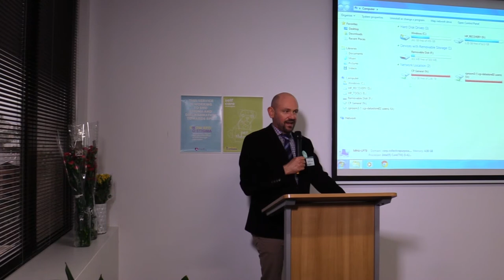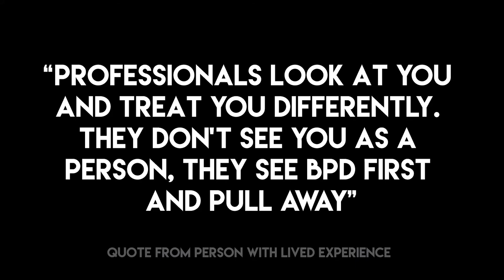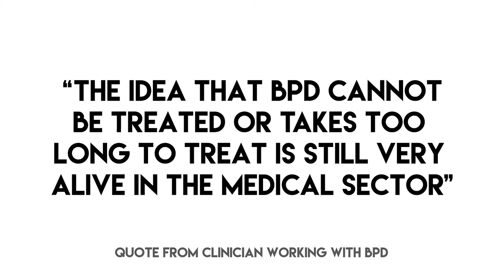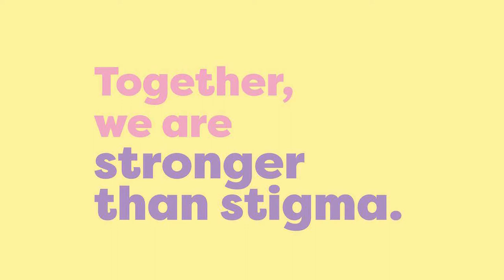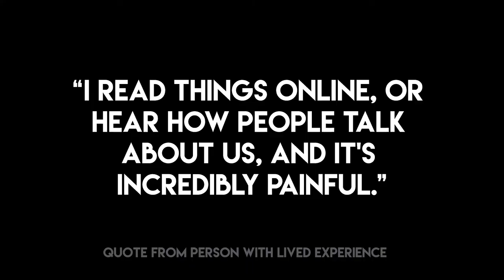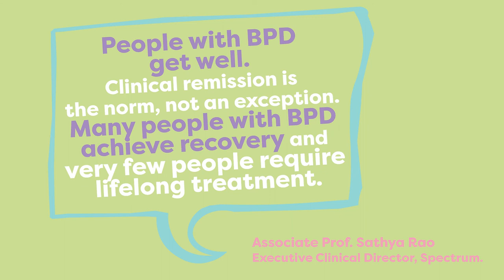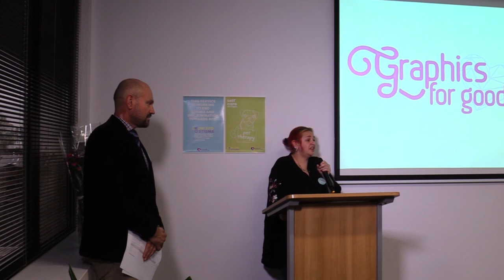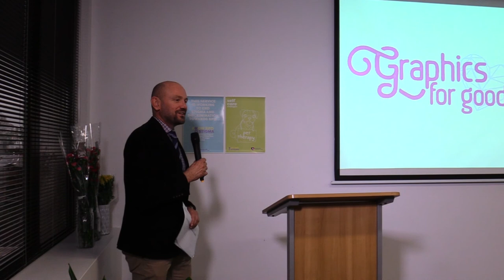Mahlie Jewell presents at the Sydney BPD Awareness Week Event and Sydney BPD MHPN Meeting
Mahlie presents on the launch of the Borderline Personality Disorder Anti-Stigma Campaign.